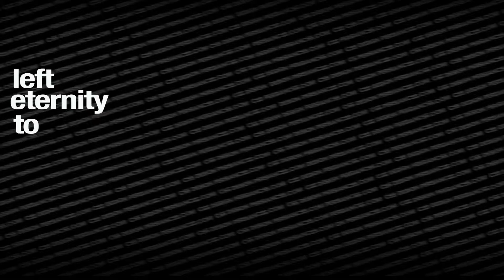CYM Unlikely Army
Circle Youth Ministries Unlikely Army intro video.